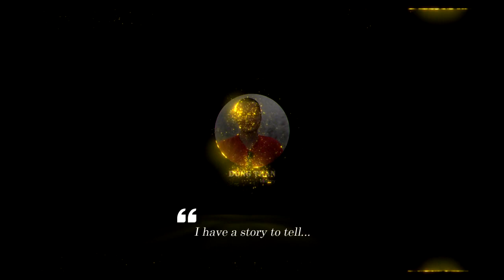BMP-1AM Basurmanin: The Revival of a Legendary Infantry Fighting Vehicle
the infantry fighting vehicle BMP-1AM "Basurmanin" will replace the outdated BMP-1s. The modernization of the Soviet-made BMP-1 infantry fighting vehicle has been completed. The advantages of the new version BMP-1AM “Basurmanin” have been confirmed through state trials.

Thank you very much.
Best regards
Dung Tran.